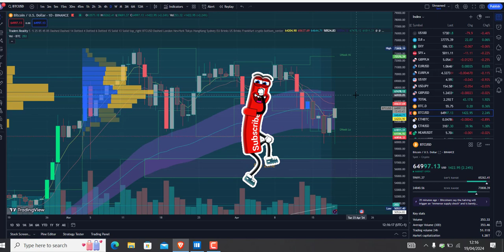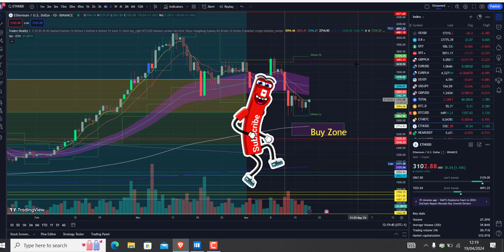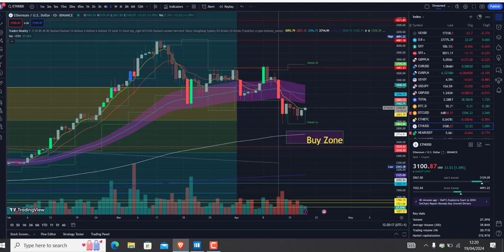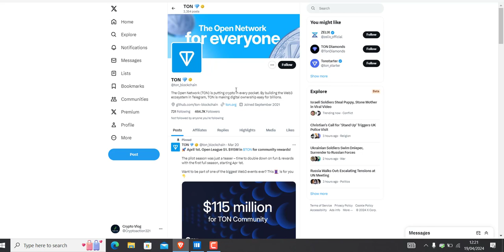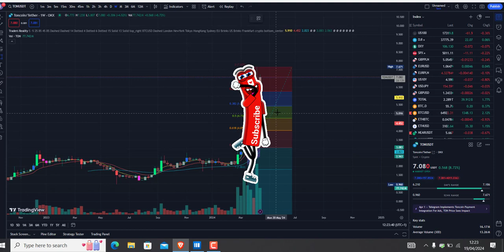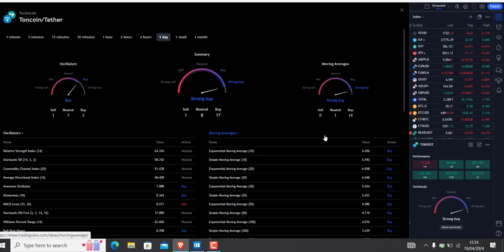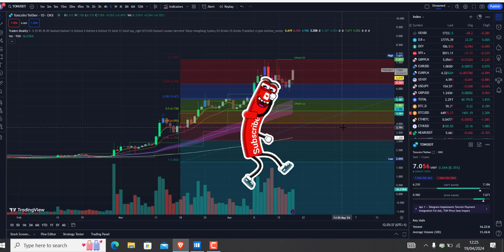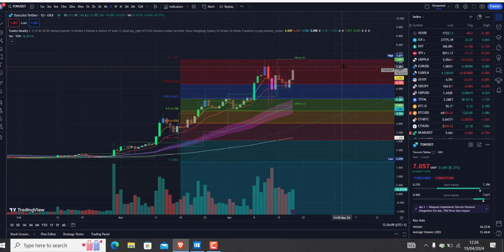Would Bitcoin break 71,400 after Halving ? Technical Analyse Price Prediction Ton Bearish weekend